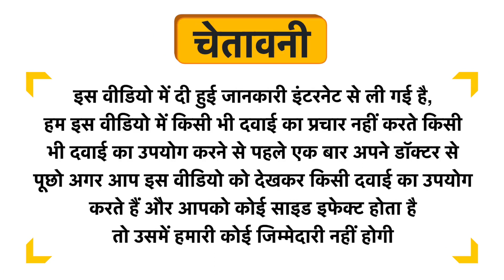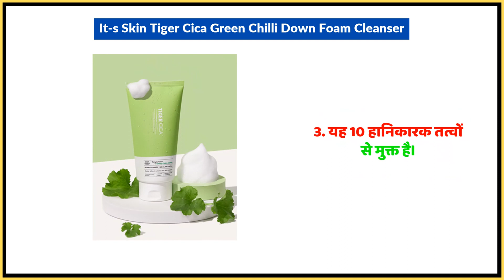It's Skin Tiger Cica Green Chilli Down Foam Cleanser Uses in Hindi | Side Effects | Dose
It's Skin Tiger Cica Green Chilli Down Foam Cleanser Uses in Hindi | Benefits | Side Effects | Dose